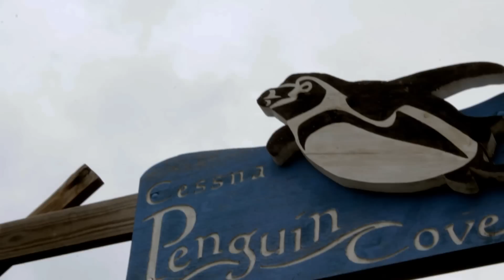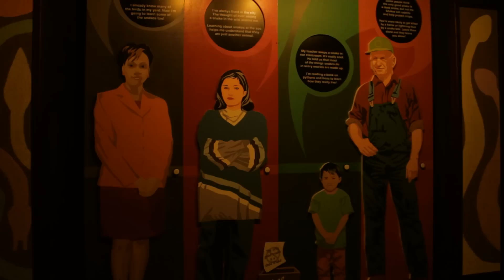CANON T2I CANON 550D NEW ZOO TRIP CHECK THE VIDEO OUT